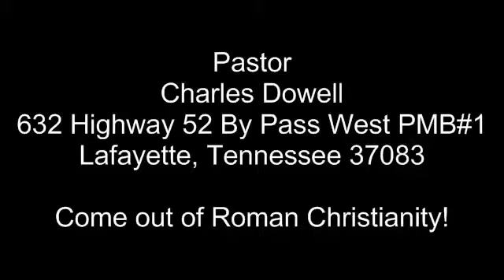Racism White Teens Murder Black Man August 8, 2011 In Mississippi (Aug 16, 2011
James Craig Anderson was killed by two truckloads of drunk white supremacist teenagers in Mississippi simply for being black. A section of a CNN video of the story is discussed by Cenk Uygur and Ana Kasparian. Watch the full CNN report here: